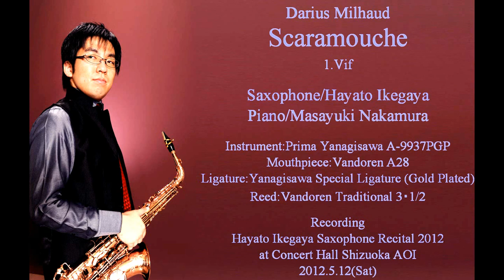Scaramouche（Darius Milhaud）1.Vif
Scaramouche　1.Vif
Composed by Darius Milhaud

Saxophone:Hayato Ikegaya
Piano:Masayuki Nakamura

Instrument:Prima Yanagisawa A-9937PGP
Mouthpiece:Vandoren A28
Ligature:Yanagisawa Special Ligature (Gold Plated)
Reed:Vandoren Traditional 3・1/2

Recording
Hayato Ikegaya Saxophone Recital 2012
at Concert Hall Shizuoka AOI
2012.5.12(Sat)